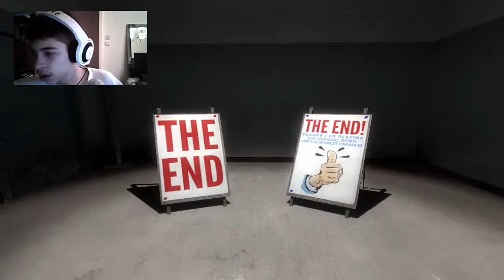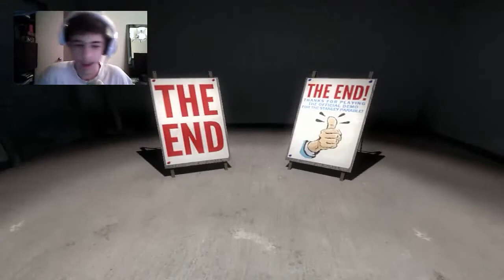Let's play The Stanley Parable Demo